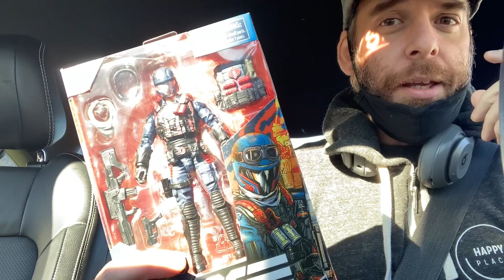G.I. Joe classified Cobra Viper Hunt experience and Review!!! ( plus bonus RANT)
The hunt is on in 2021